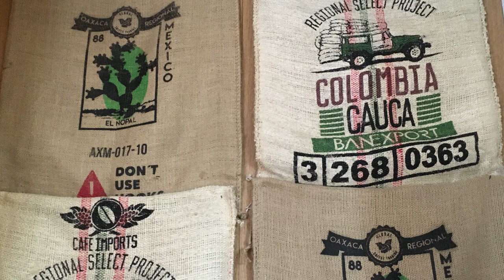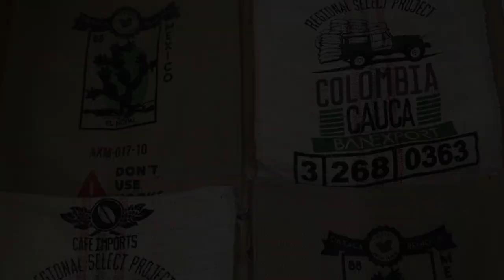Brewing Beauty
Photo and audio story by Rudy Ruiz.